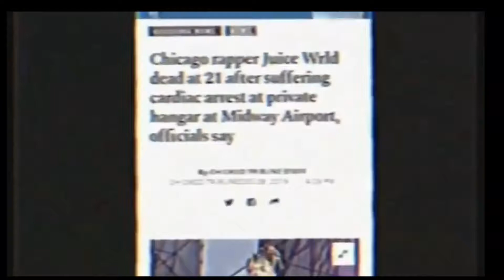Tribute To JUICE WRLD | R.I.P LEGEND | PUBG MOBILE